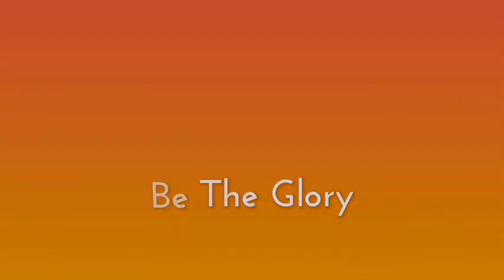Fasika Celebration | End of Lent | Medhane Alem Church | Ethiopian Orthodox Toronto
Fasika Celebration | Lent | Medhane Alem Church | Toronto, April 2018
This is The Medhane Alem Ethiopian Orthodox Tewahedo Church Fasika celebration. Fasika is known as Lent by Western Christians. For The Ethiopian Orthodox, Fasika is kept for 55 days. The Faithful fasts generally from 12 Midnight to 12 Noon, however traditionally Ethiopian Orthodox- Beta Kristyan clergy and Monastics fasts for 18 hours, from 9pm (Third Hour of The Night) to 3pm (Ninth Hour of The Day).

The traditional candlelit Procession around the Church commemorates Christ’s Resurrection from the dead and the Souls of The Patriarchs and All The Saints we’re freed from Sheol: “Christ Rose From The dead, He died and Trample death under foot, He Gave The Life of Eternal Rest to those who are in the grave. Bind Satan, Set Free Adam, Peace, Let There Henceforth Be Peace”
All in Christ is Risen As The Lord is Risen.
Amayn, amayn, amayn, To God-Holy Trinity Be The Glory